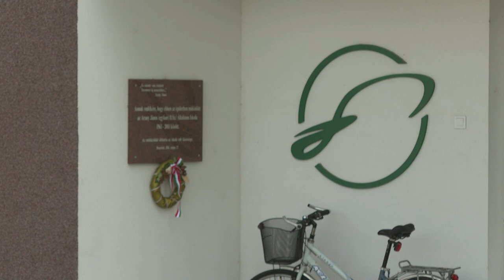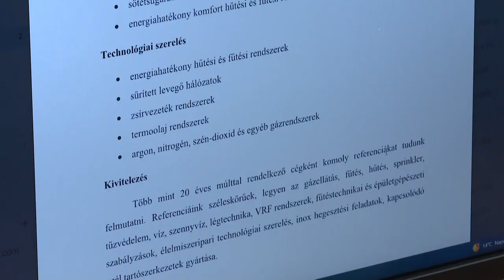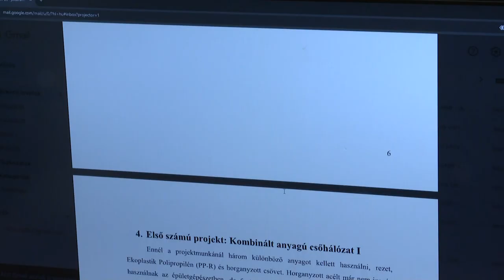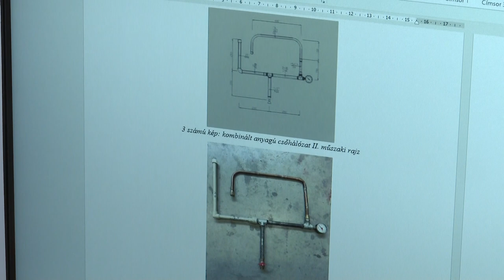SZKTV verseny - két bonyhádi diák is bejutott az elődöntőbe